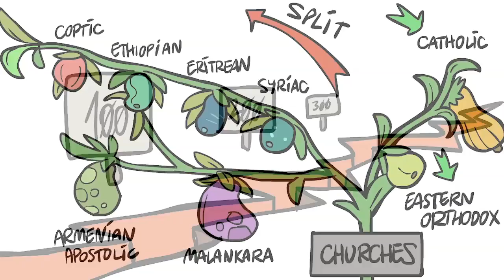♫ "Oxyrhynchus Hymn" by Sean and Dean Kiner - Instrumental Music - Extra History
Art by: David Hueso I Music by Sean and Dean Kiner

*Miss an episode in our Early Christian Schisms Series?*